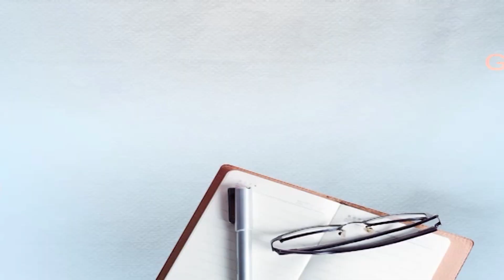ਮਾਨਸਾ ‘ਚ ਕਰੋਨਾ ਦੇ 11 ਕੇਸ ਪਾਜ਼ਿਟਿਵ ਆਉਣ ਤੋਂ ਬਾਅਦ ਜ਼ਿਲ੍ਹਾ ਕੀਤਾ ਸੀਲ